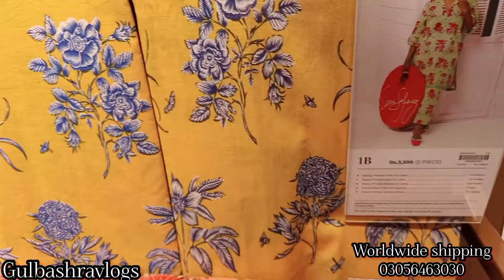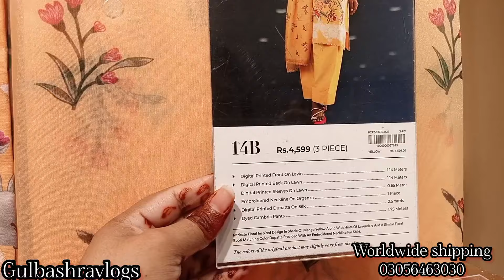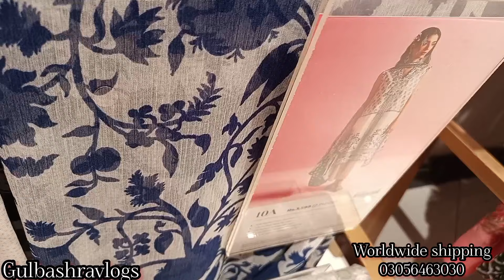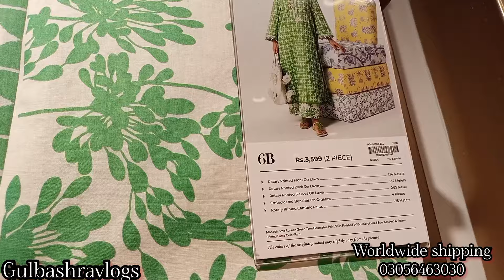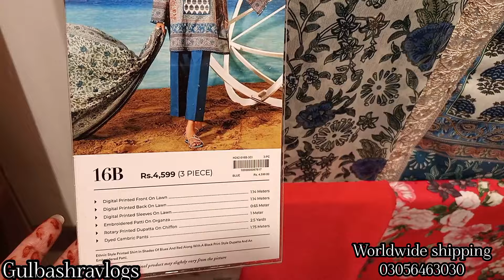Mahay Vol 2 | Sana Safinaz New unstitch collection 2024